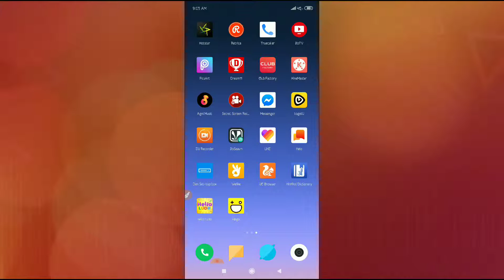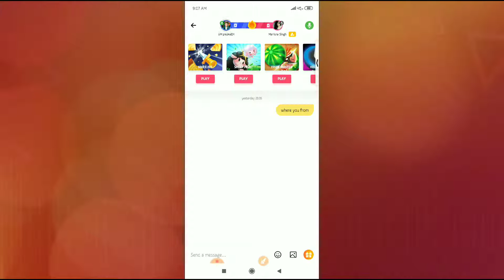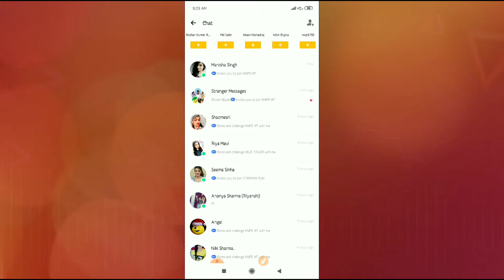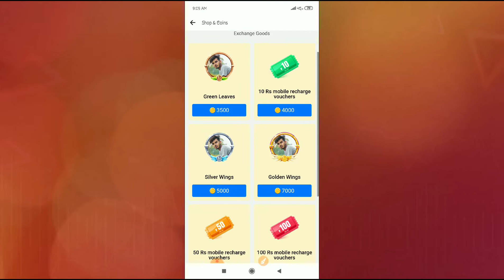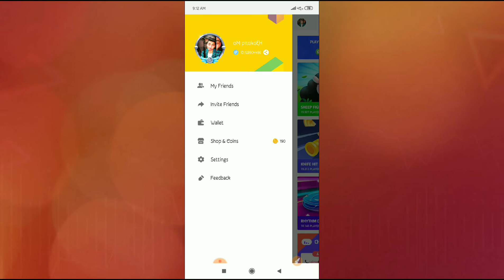How to earn money from hago apps and make friends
Thankyou for wacting